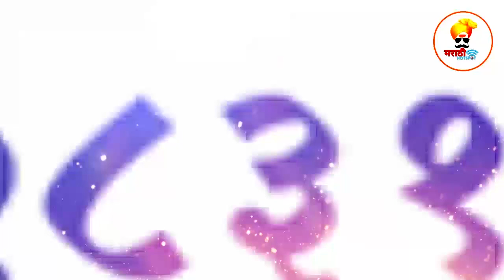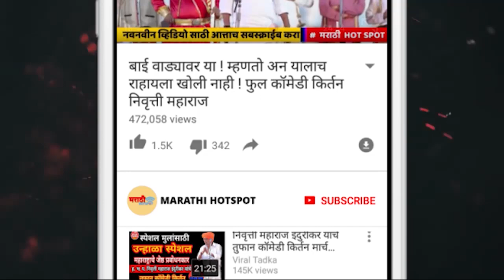अतिशय सुमधुर गायन | ह.भ.प.श्री. चिलया महाराज | Indian Classical | Chilya Maharaj